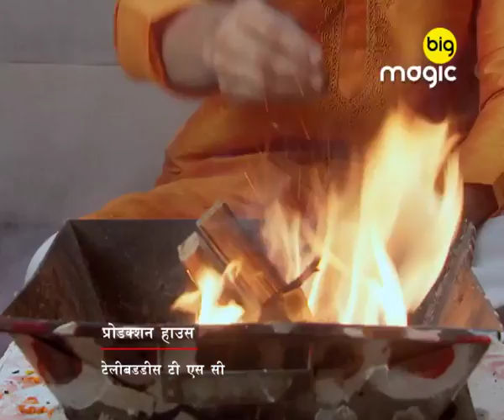भटकती आत्मा को भगाने के कारण कराया शांति पाठ | Cheekh Ek Khauffnaak Sach | Best Scene | Big Magic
A ritual was performed to drive away the wandering spirit. But will it be enough to stop the haunting?

Show Name : Cheekh Ek Khauffnaak Sach

Producer/Star Cast : Anamika Singh, Ujjwal Gauraha,         Abudhar Al Hassan, Rahul Ram Manchanda, Rajesh Ranshinge
About Cheekh Ek Khauffnaak Sach :
The show presents an unheard and unseen form of fear. The unique horror show is on the lines of dark shadows and whistling winds holding secrets to the untold stories that have never been shown on television before. Raising the thriller quotient, each story leads the spectators through some of the most surreal, paranormal experiences.